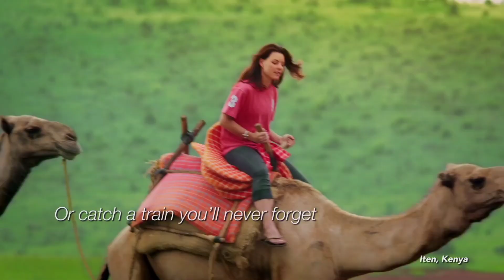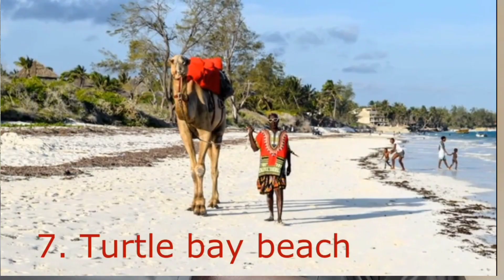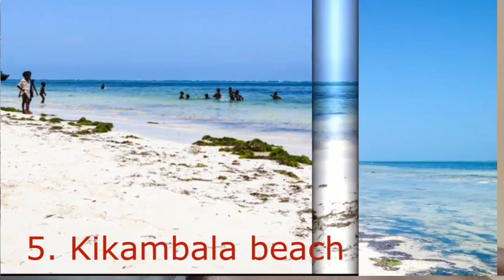SOUTH AFRICA'S CULTURE VS KENYA'S MAGICAL SAFARI,WHERE WILL YOU VISIT FIRST??